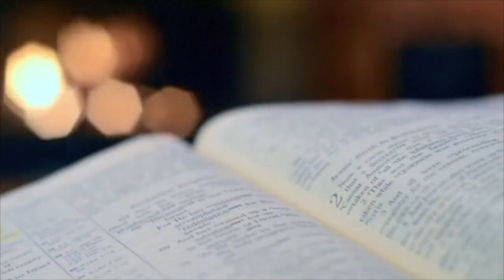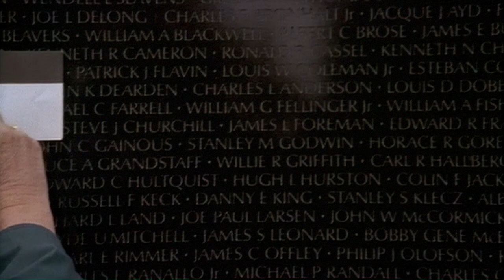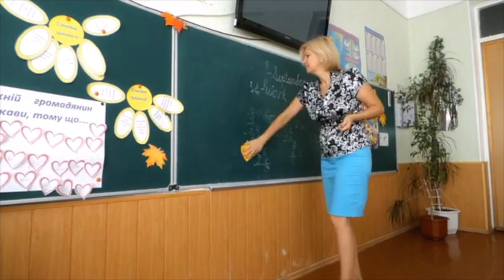Matt O'Ree Band - Without You (official video)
Without You - Official Video
Written by: Matt O'Ree, Eryn O'Ree, John Ginty and John Hummel

Bandsintown: @mattoreeband